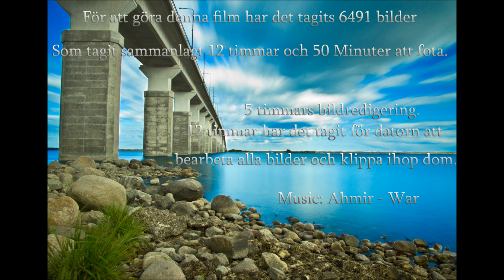Kalmar våren 2013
Timelape filmer från olika plattser runt om i kalmar